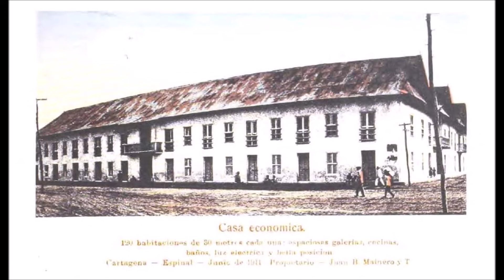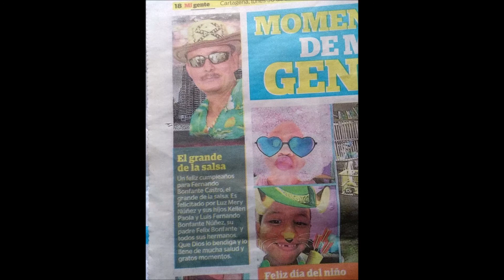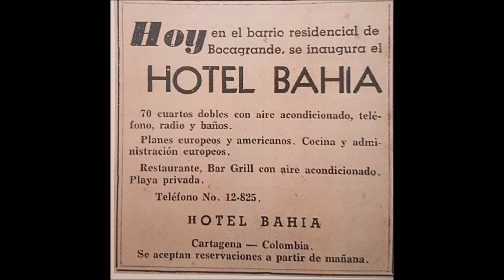MALA MAÑA FROM POPEYE Y LA REVELION LATINA SALSA BONFANTE